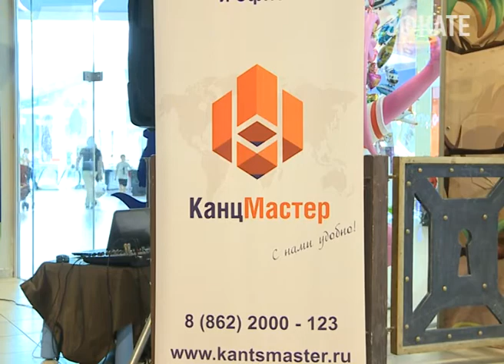В Сочи подведены итоги детского конкурса. Новости Сочи Эфкате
Его организаторами стали предприятия «КАНЦМАСТЕР СОЧИ» и парк аттракционов «ХЭППИЛОН СОЧИ». Конкурс проводился в четыре этапа. Сбор работ вели с 1 по 26 мая. Затем рисунки просматривали члены жюри и 27 мая были подведены итоги.
Сочи. Новости.
Телеканал Эфкате.